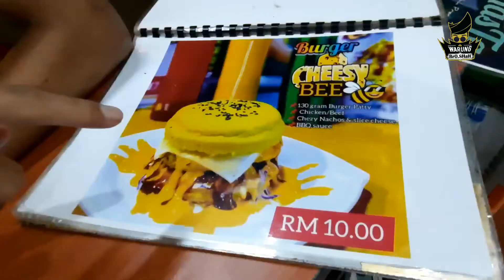Drama Bebudak TiKToK di Warung BrO.SHaH ▪️😁🍔👍🇲🇱▪️